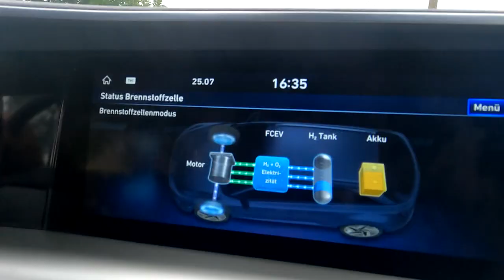Torsten Herbst Hyundai Nexo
Ich war im Rahmen meiner Wasserstoff-Tour mit einem Hyundai NEXO über 800 Kilometer kreuz und quer durch Sachsen unterwegs. Welche Erfahrungen ich dabei mit dem Brennstoffzellen-Fahrzeug gesammelt habe, erfahrt ihr im Video ...